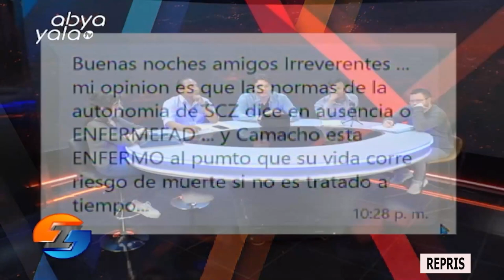Irreverentes 12 de enero